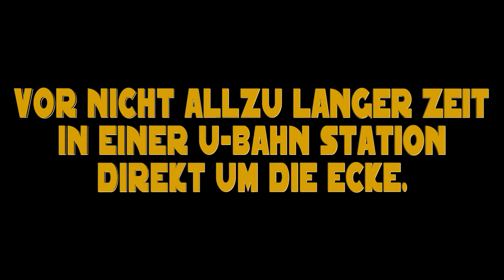VReude Ankündigung 02.09.2020